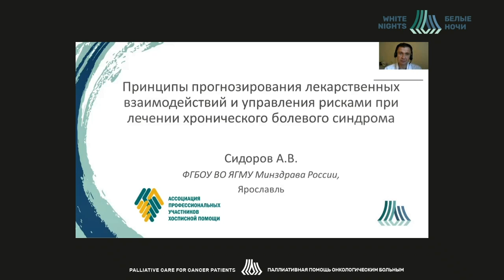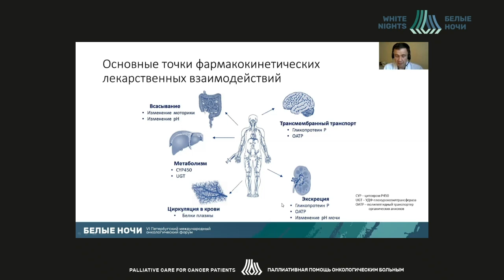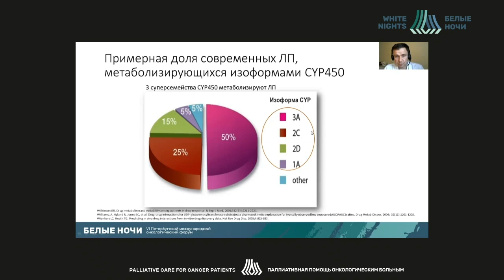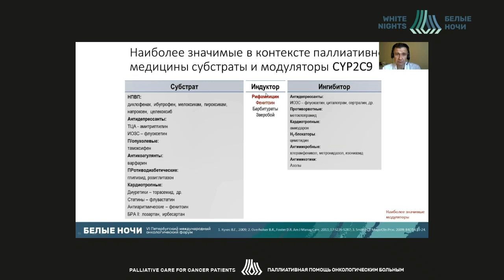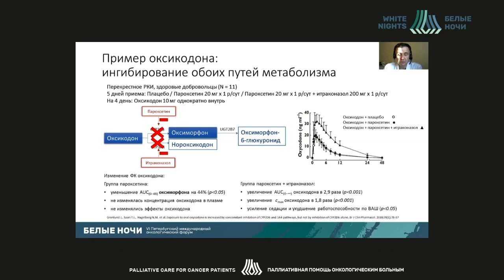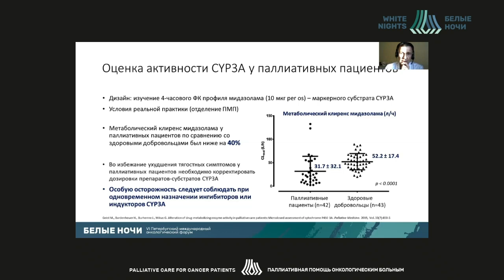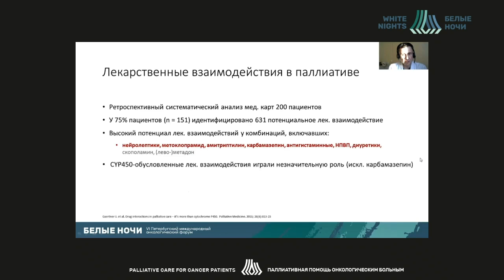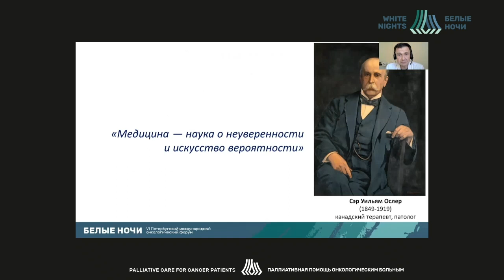Прогнозирование лекарственных взаимодействий, управление рисками при лечении хрон. болевого синдрома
Принципы прогнозирования лекарственных взаимодействий и управления рисками при лечении хронического болевого синдрома

Сидоров Александр Вячеславович - доцент кафедры фармакологии, заведующий кафедрой фармакогнозии и фармацевтической технологии ФГБОУ ВО ЯГМУ МИНЗДРАВА РОССИИ, главный научный сотрудник Федерального научно-практического центра паллиативной медицинской помощи ФГАОУ ВО Первый МГМУ им. И.М. Сеченова Минздрава России (Сеченовский Университет), д. м. н., г.  Ярославль